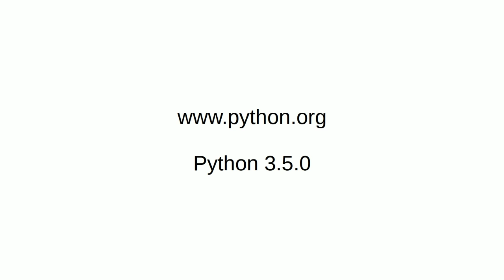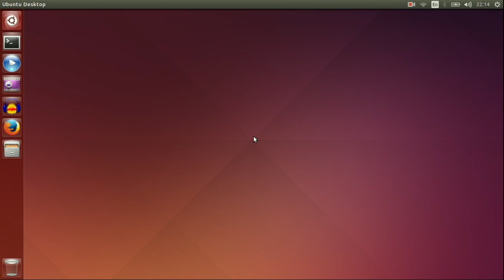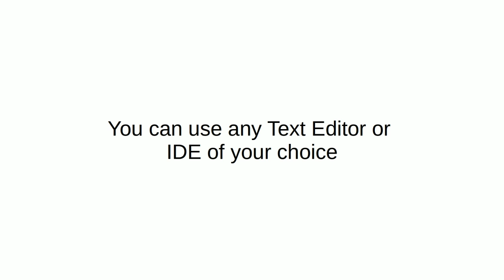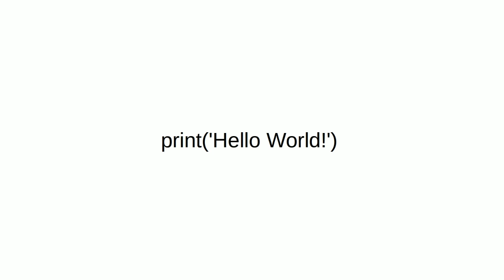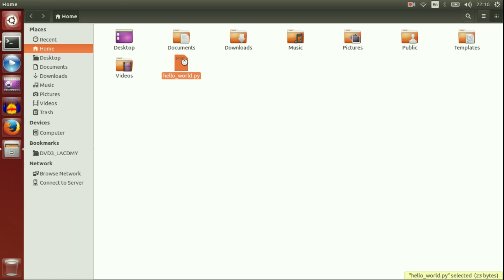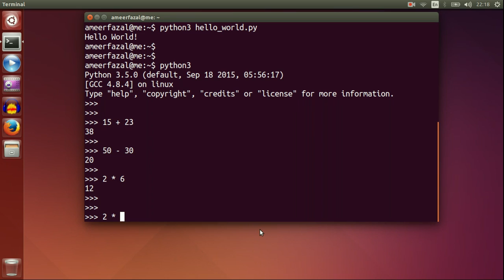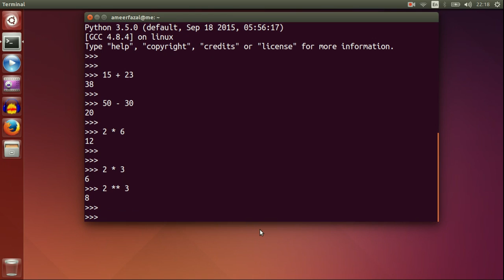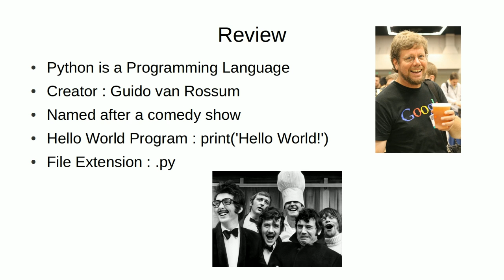Introduction, What is Python? and Basic Arithmetic: Python Tutorial #1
This is the first video in my Python Tutorial Video Series. Python is a very popular programming language. In this introductory video I am discussing little history of the language to basic information about it and then basic arithmetic operations. The tutorial uses Python 3.5.0, the very latest version and the computer is running on an Ubuntu 14.04 LTS Operating System.

Happy Coding!